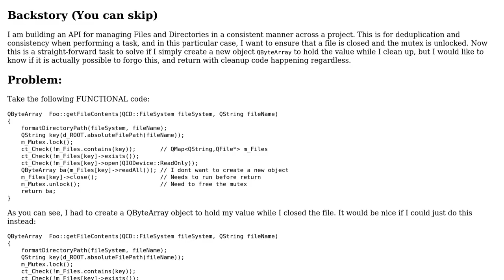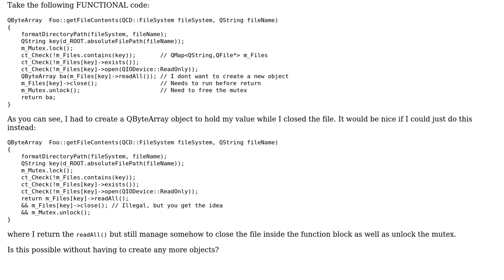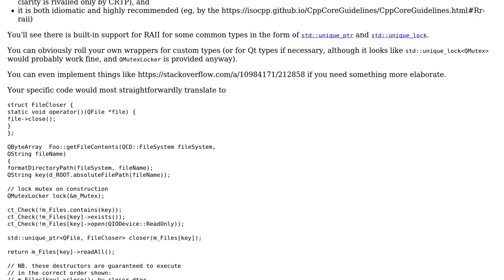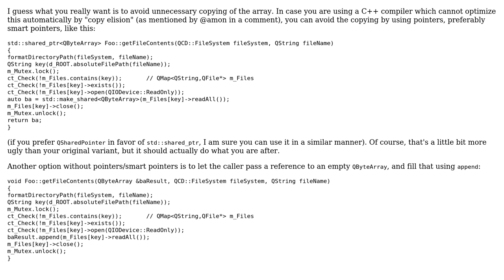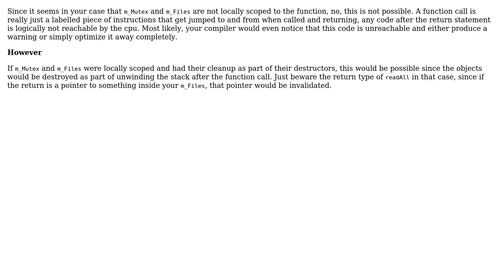In c++, is there a way inside a function block, to execute cleanup code after the value has been...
Software Engineering: In c++, is there a way inside a function block, to execute cleanup code after the value has been returned?

With thanks & praise to God, and with thanks to the many people who have made this project possible! | Content (except music & images) licensed under CC BY-SA | Music | Images & others | With thanks to user Useless user JimJam user Doc Brown user Anon and the Stack Exchange Network Trademarks are property of their respective owners. You are responsible for your own actions.